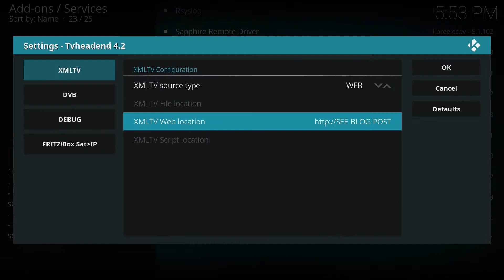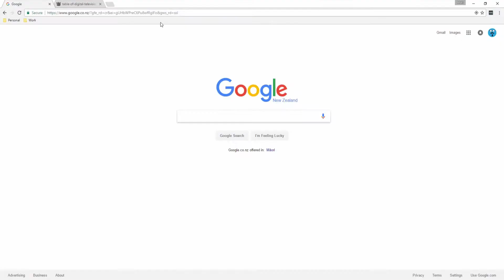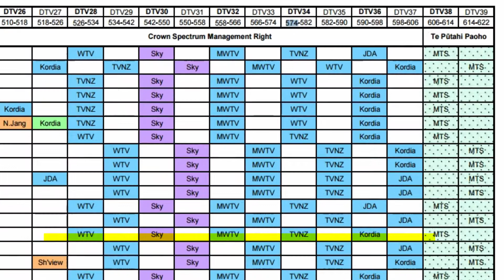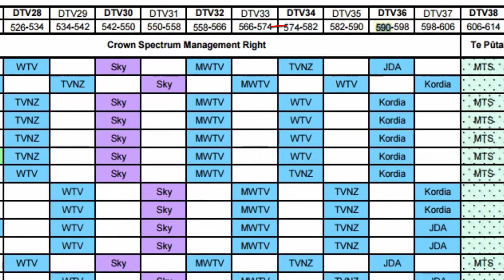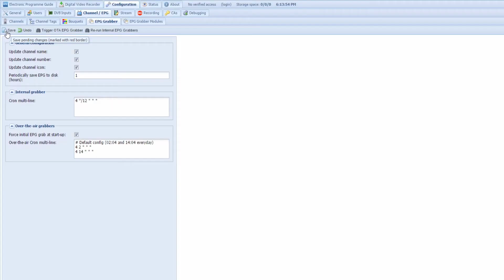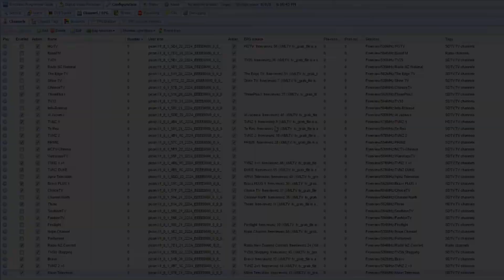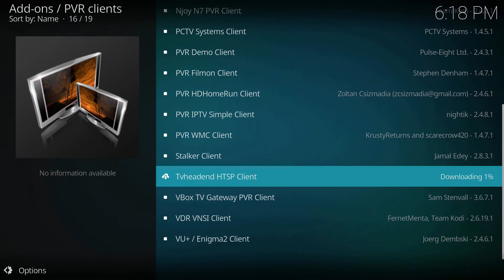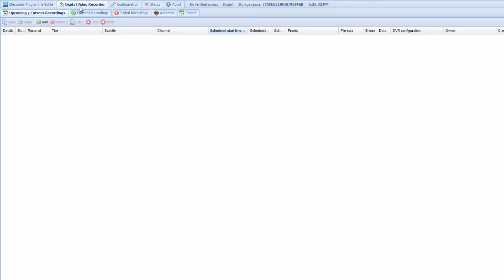LibreELEC TvHeadend Server Setup for Freeview NZ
How to setup a TvHeadend back-end server with full TV listings in LibreELEC & how to setup a front-end client for watching and recording channels.